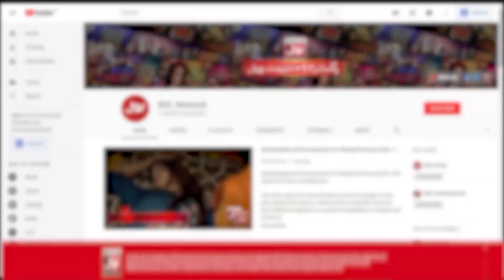Aik Se Ziada Shadi Waly Aulad Ki Tarbiyat Kese Karain? | Ramazan Mein BOL | Faysal Quraishi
Aik Se Ziada Shadi Waly Aulad Ki Tarbiyat Kese Karain? | Ramazan Mein BOL | Faysal Quraishi | Ramazan Mein BOL | Faysal Quraishi | Sehr Transmission

Aik Se Ziada Shadi Waly Aulad Ki Tarbiyat Kese Karain?